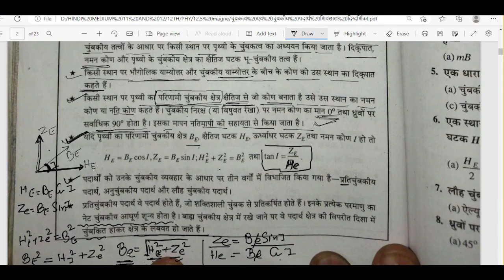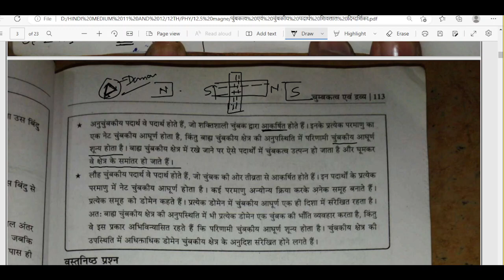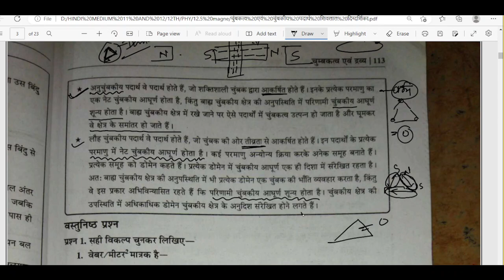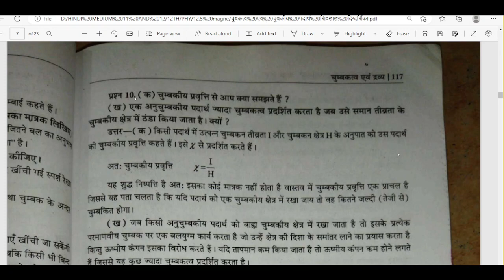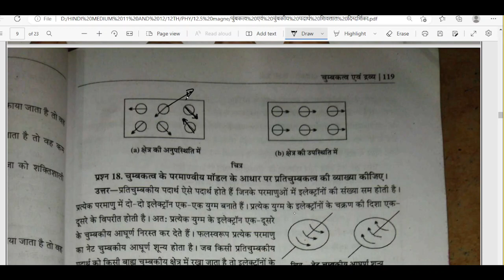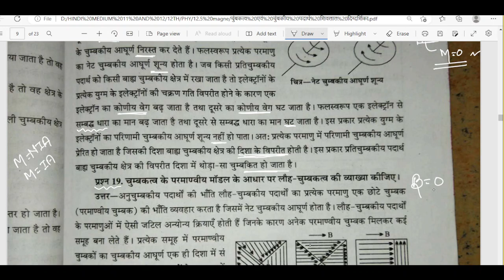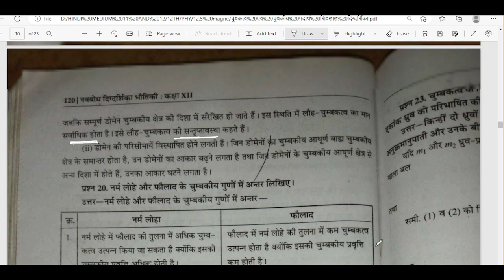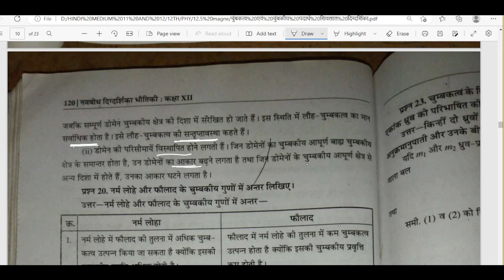चुंबकत्व एवं चुंबकीय पदार्थ superfast revision lec 3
Hi friends !!!

Magnetism
चुम्बकत्व

🖊 TEST SERIES

🖊 LIVE CLASSES

🖊 PERSONAL ASSIGNEMENTS